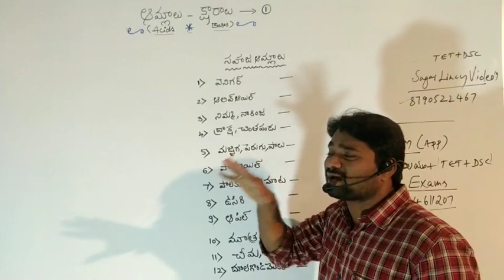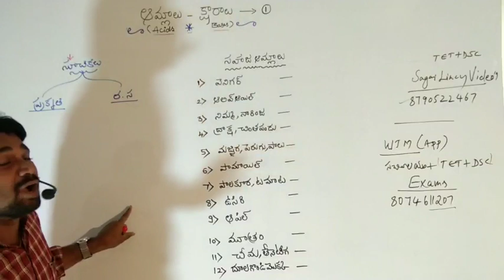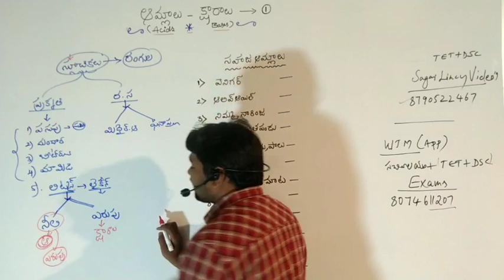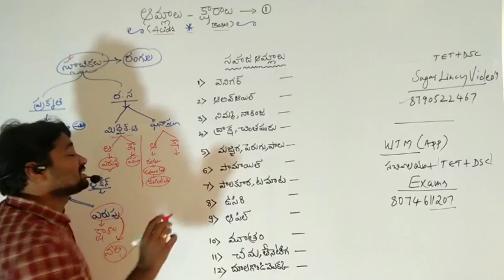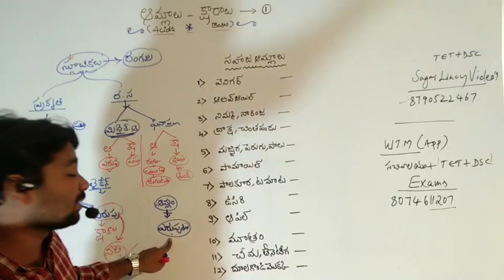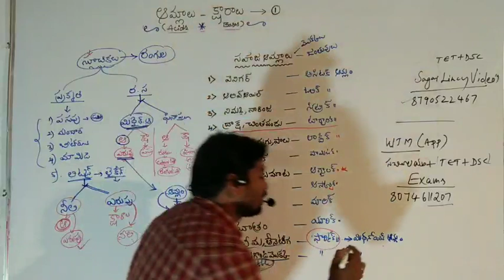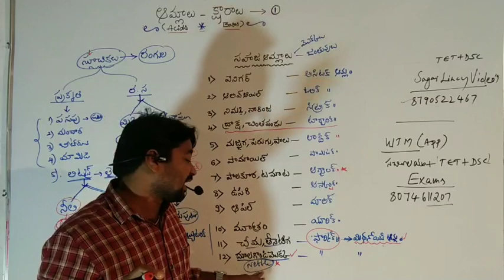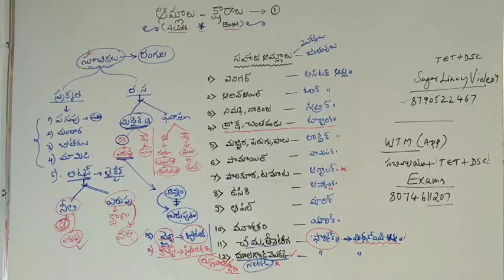ఫిజిక్స్ కెమిస్ట్రీ క్లాసులు( ఆమ్లాలు క్షారాలు)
App link